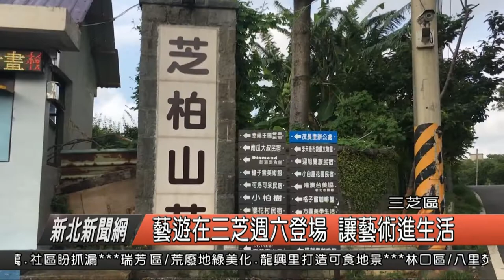1070726 新北新聞網 三芝區 藝遊在三芝週六登場 讓藝術進生活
三芝區公所與三芝文化基金會以及芝柏山莊裡的藝術家們決定一起舉辦藝遊三芝的活動，本週六將要開放門戶，聚首芝柏藝術村，邀請民眾一起來感受三芝多元藝術的氛圍。